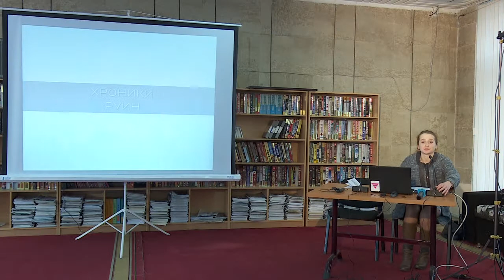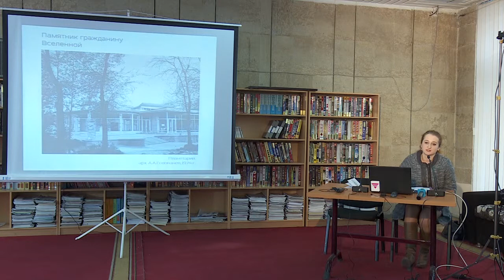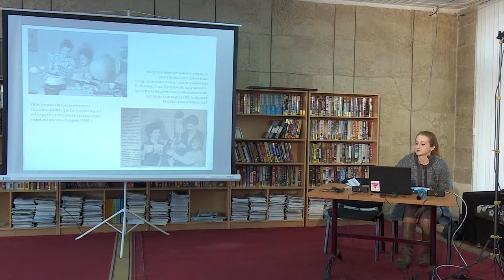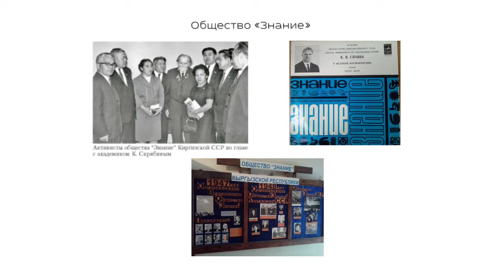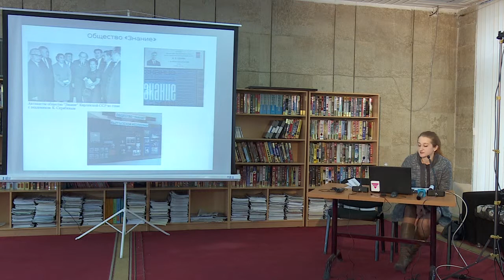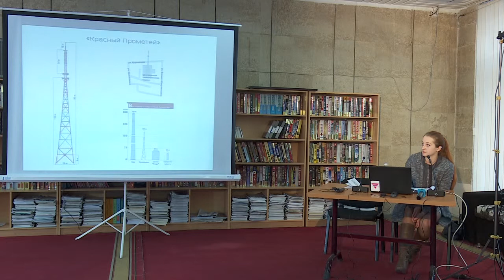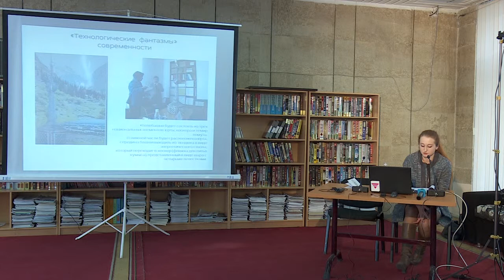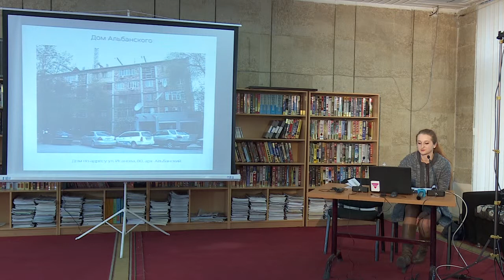Город как общее. Галина Васильченко. Хроники руин. Бишкек: хроники радикального воображения